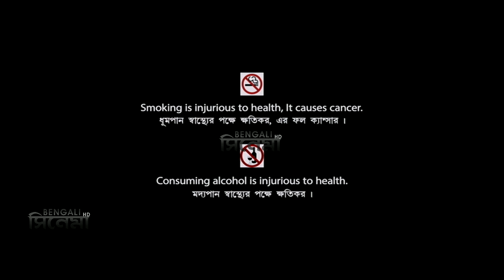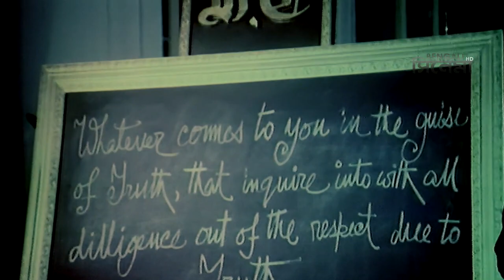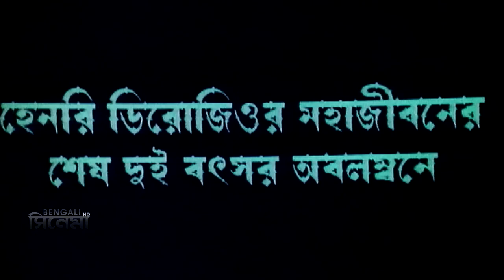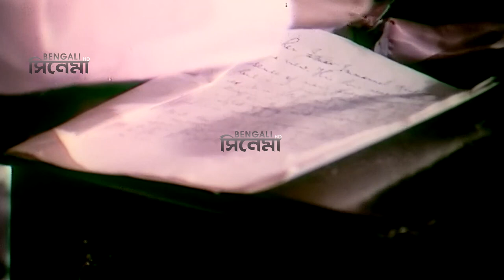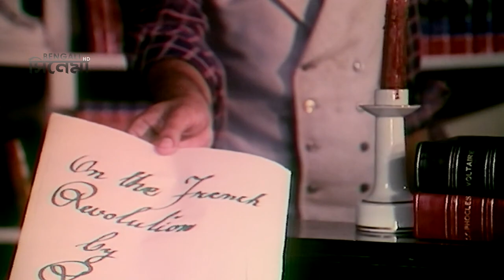Jhor | ঝড় | Bengali Movie Part 01| Sumitra Mukherjee, Utpal Dutt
The Bengali Film Jhor : ঝড় বাংলা ছবি on Youtube.

Movie : Jhor
Language : Bengali
Genre : Drama, Classic
Director : Utpal Dutt
Story : Henry Louis Vivian Derozio
Music Director : Prashanta Bhattacharya
Lyricist : Henry Louis Vivian Derozio
Playback : Anup Ghoshal, Prashanta Bhattacharya, Shyamal Bhattacharya, Ramkumar Chatterjee, Anita Majumdar.
Release : 1982
Star Cast : Sumitra Mukherjee, Utpal Dutt, Rabi Ghsoh, Kaushik Banerjee, Ramaprasad Banik, Satya Banerjee, Haradhan Bandopadhyay, Ujjwal Sengupta, Sagarika Adhikari, Indrani Mukherjee, Sova Sen, Pranab Pal, Ashok Mukherjee.